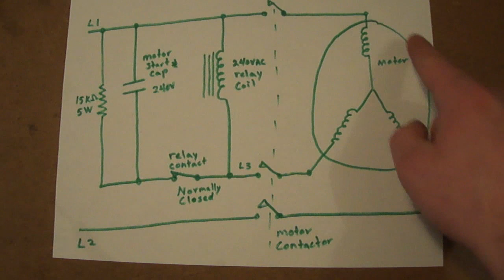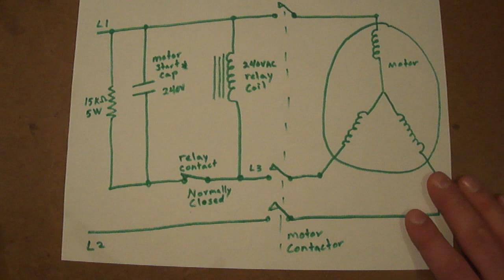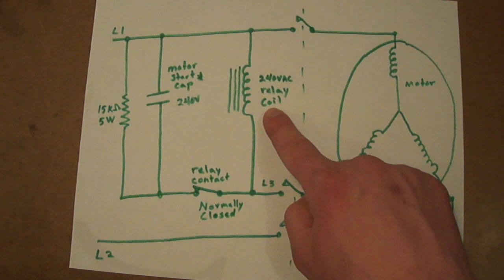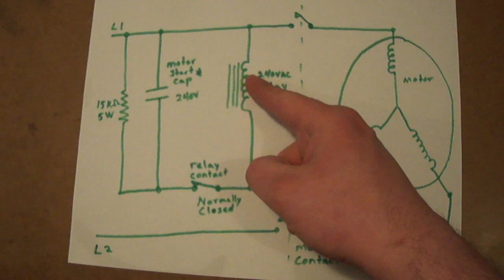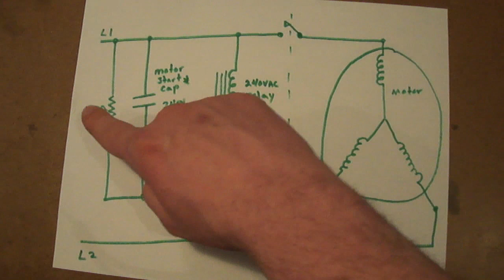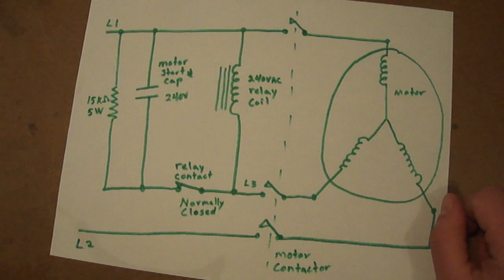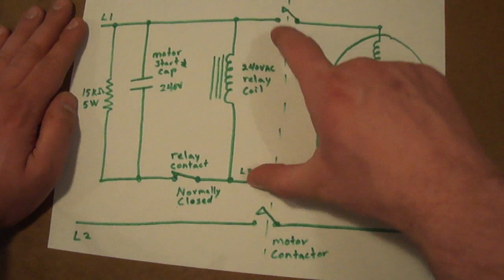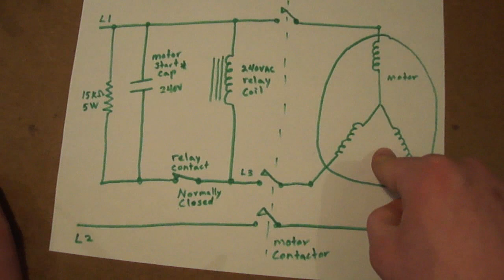DIY Static Phase Converter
In this video Iain shows how to build a simple static phase converter to run 3 phase motors on single phase power for under $100.